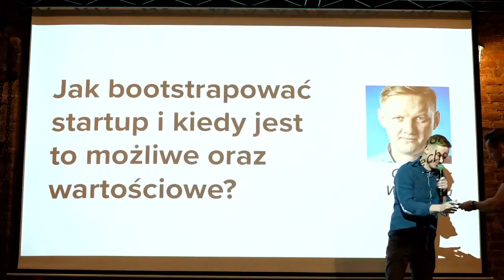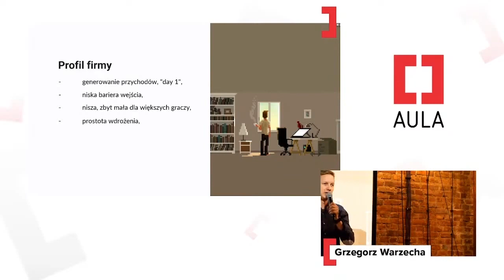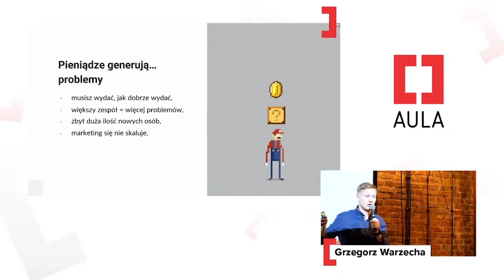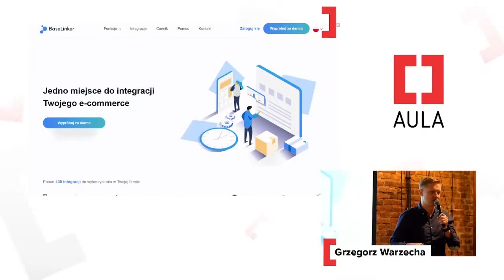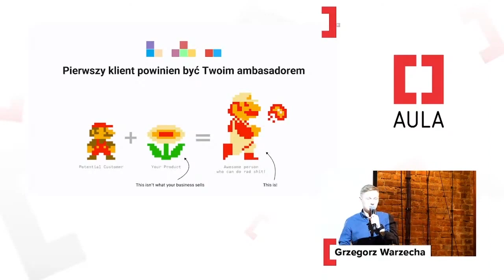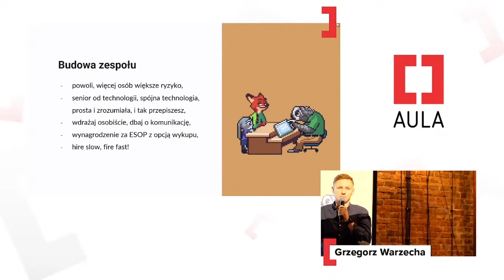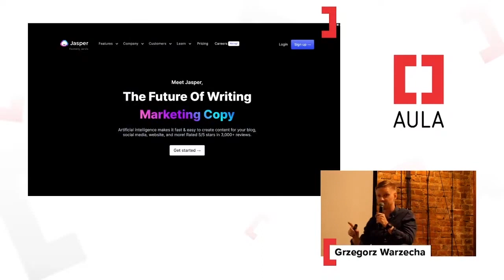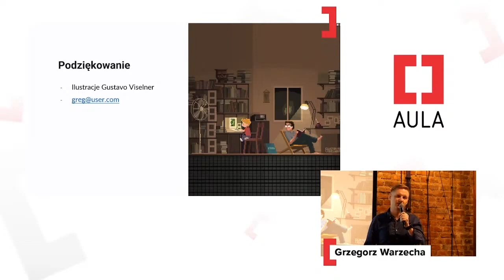Aula #173: Grzegorz Warzecha — Jak bootstrapować startup i kiedy jest to możliwe oraz wartościowe?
Meetup #173 Auli Polskiej skupił się na bootstrap jako metodzie rozwoju startupu.

Grzegorz Warzecha z User.com opowiadał o detalach bootstrapowania swojego przedsięwzięcia, jak i tym, kiedy powinno się to robić, by przyniosło to firmie odpowiednie korzyści.